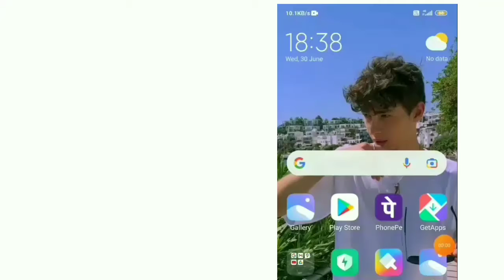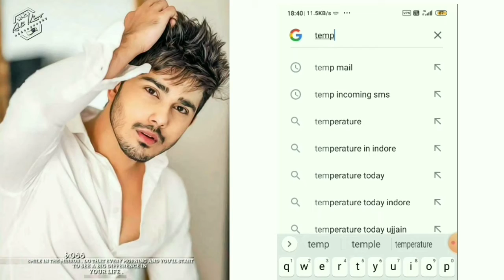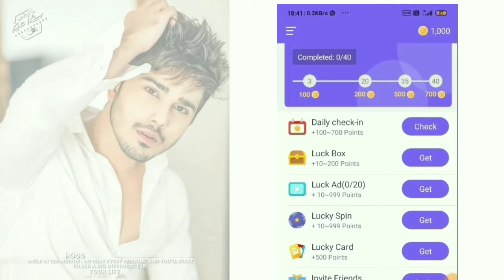Fake Number Se Call Kaise Lagte Hain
WELCOME TO MP33WALA CHANNEL ☺️🙈👈

Your Queries÷
Fake Temporary number kaise milega
Fake call kaise kare
Best fake call apps free main